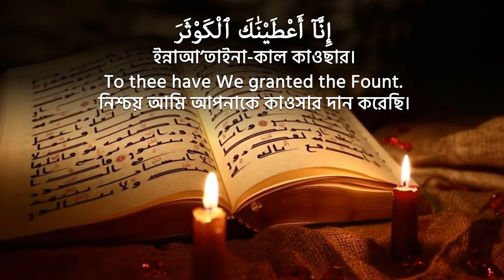Surah 108 Al Kausar I Quran Tilawat । No Copyright। সূরা নং ১০৮ আল কাউসার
সূরাতুল কাউসার (আরবি: سورة الكوثر) মুসলিমদের ধর্মীয় গ্রন্থ কুরআনের ১০৮ম সূরা। এই সূরাটি মক্কায় অবতীর্ণ হয়েছে এবং এর আয়াত সংখ্যা ৩টি। কুরআনের সংক্ষিপ্ততম সূরা, যা দশটি শব্দ এবং বিয়াল্লিশটি অক্ষর নিয়ে গঠিত এবং পবিত্র কুরআনের ক্রমানুসারে সুরা আল-মাউনের পরে এবং সূরা আল-কাফিরুনের পূর্বে রয়েছে।

(1).

إِنَّآ أَعْطَيْنَٰكَ ٱلْكَوْثَرَ
ইন্নাআ‘তাইনা-কাল কাওছার।
নিশ্চয় আমি আপনাকে কাওসার দান করেছি।
Surah al kausar, To thee have We granted the Fount (of Abundance).

(2).

فَصَلِّ لِرَبِّكَ وَٱنْحَرْ
ফাসালিল লিরাব্বিকা ওয়ানহার।
অতএব আপনার পালনকর্তার উদ্দেশ্যে নামায পড়ুন এবং কোরবানী করুন। Therefore to thy Lord turn in Prayer and Sacrifice.

(3).

إِنَّ شَانِئَكَ هُوَ ٱلْأَبْتَرُ
ইন্না শা-নিআকা হুওয়াল আবতার।
যে আপনার শত্রু, সেই তো লেজকাটা, নির্বংশ।
For he who hateth thee, he will be cut off (from Future Hope).

⛔Dislammer
Most of these videos do not belong to me.

Please Do Not Issue A Copyright Strike Against The Channel As It Affect All Previous Work If I Uploaded Videos That Yours And You Want It to Remove Just Contact Me Through My Email